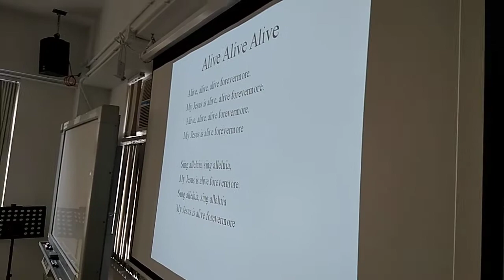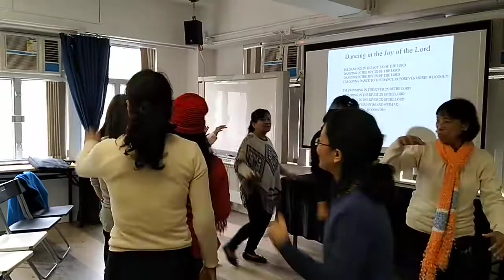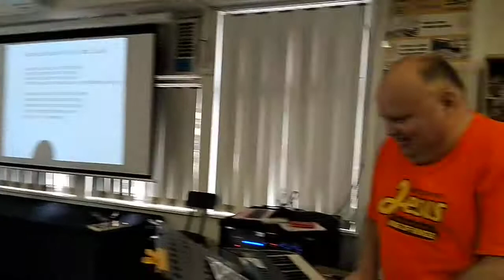Comma Church International Feb 11 Worship pt1